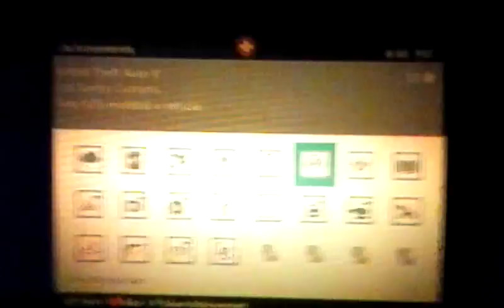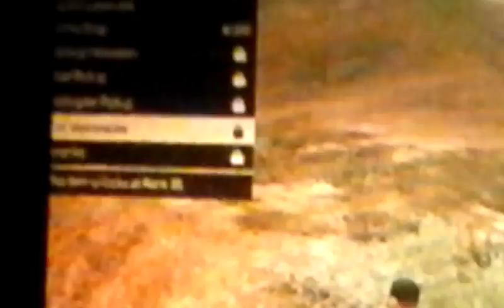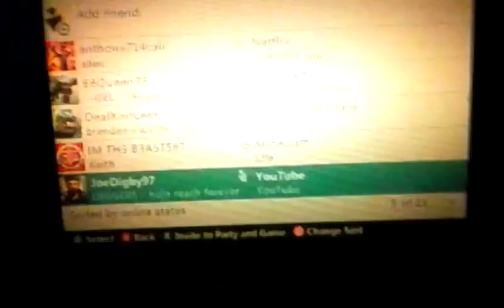GTA5 Part-2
gta5 hist